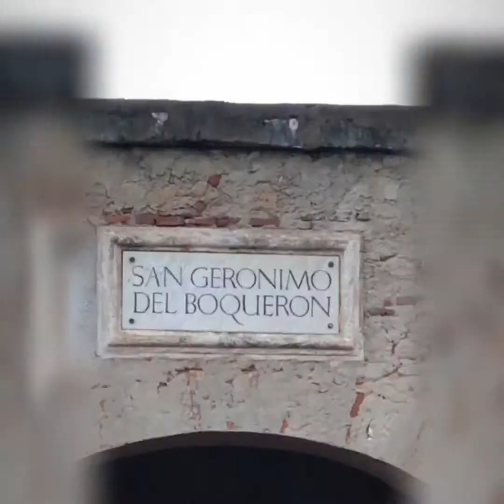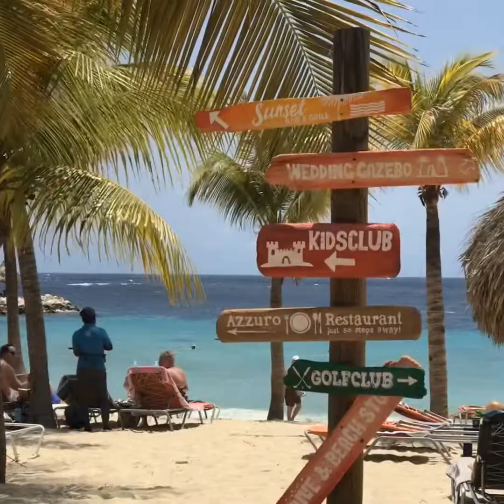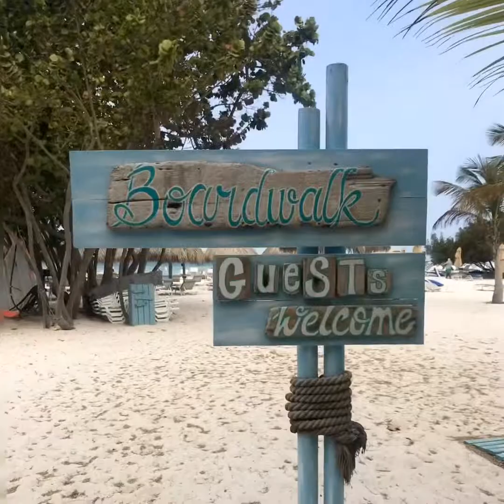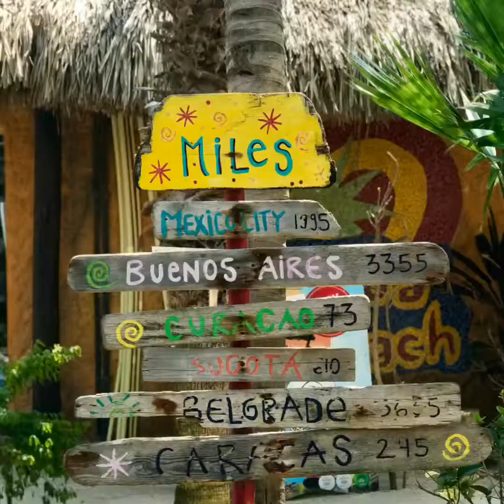LoGreco’s Cruise 2019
LoGreco’s on the Lularoe Cruise 2019. Visiting: Puerto Rico, Curaçao, Bonaire, Aruba, & St. Maarten.